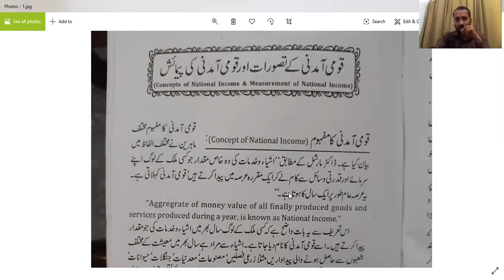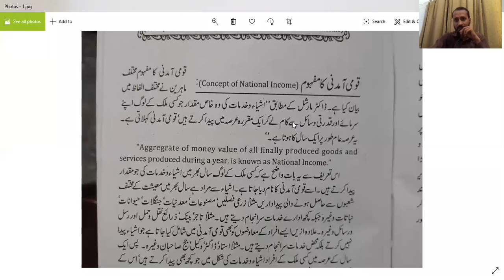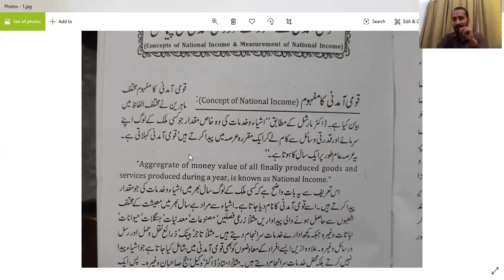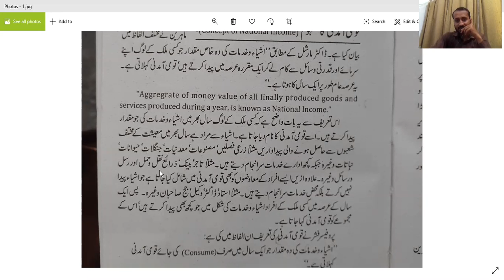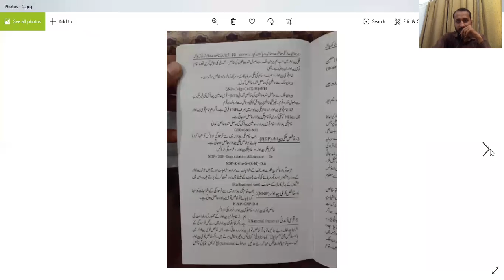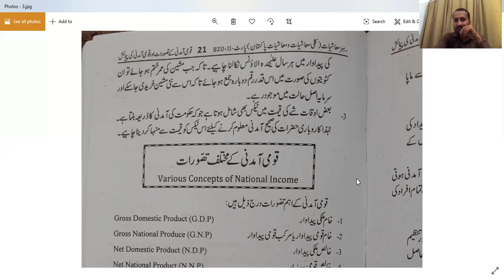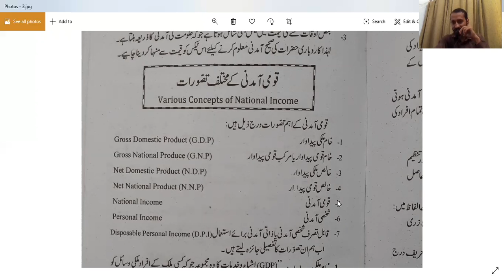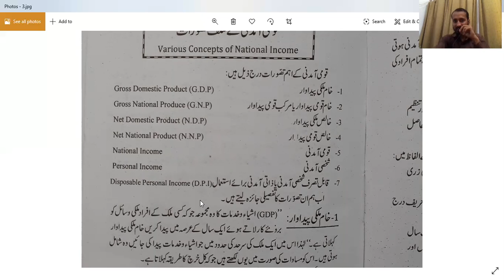2nd Lecture BA/B.sc 4th year Economics by Muhammad Rehan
Definition of National Income and its various Concepts